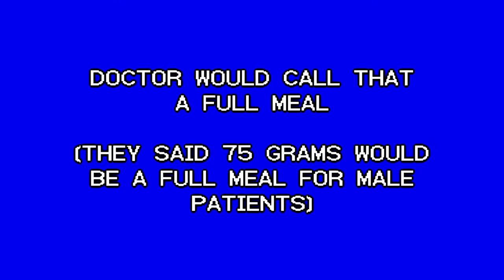Pom Wonderful (my honest opinion) NOW FEATURING A DESCRIPTION [1080p60]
In 2008 and 2009 as I was beginning my teenage years, this shit was all over the ad space on my favorite cable TV networks. So much shit about pomegranates and Greek or Roman mythology. Yeah, they ditched that (as seen in the excerpt I plopped in), but it seemed the closest to relevant as I can't find my VHS recording of the one with the warrior in it (don't we all just love upscaled VHS video?)

Whatever. As for my opinions on this, just watch the video. I give it 3/5. It's not bad, but it's mildly overpriced and the commercials of 8-9 years ago kind of over-hyped my little early teenage pea-brain and had a mildly far-reaching effect (no, really, this is my first time trying the "100% pomegranate" variety).

Also, yes, this was shot in my car outside of the place I work at, and yes, I bought this stuff with my employee discount (did you think I would legit spend just over $3 on it while going in mostly blind?)